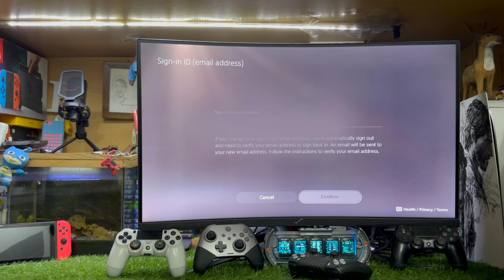How To Change PSN Email Address On PS5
Best deals on Playstation and Xbox

PS5 Controller

Xbox Series S

Xbox Series X

Elite Series 2 Controller

PS4 Pro

Xbox One X

Best deals on Apple Watch

Apple Watch SE

Apple Watch Series 6

Apple Watch Series 5

Apple Watch Series 4

Apple Watch Series 3

Buy PS PLUS/GIFT CARDS (Amazon)

Best deals on Airpods:
Apple AirPods
Apple Airpods Pro

Best deals on iPhones
iPhone 12 Pro Max
iPhone 12 Pro
iPhone 12
iPhone 12 mini
iPhone 11
iPhone SE 2ND Gen
iPhone XS Max
iPhone XS
iPhone XR
iPhone X
iPhone 8 Plus
iPhone 8

Best deals on Android:
Samsung Galaxy S20 Ultra
Samsung Z Flip
OnePlus 7T

Best Monitors to Play PS4/Xbox:
LG 27UK650-W 4K UHD IPS Monitor
BenQ GW2480 Flicker-free Monitor
ASUS ROG Strix 27” Curved Gaming Monitor
BenQ ZOWIE eSports Gaming Monitor
Alienware AW2518Hf Monitor

Best Camera For YouTube:

Best Microphone For YouTube:
Rode Mic

PLAYSTATION: Hamzaspeak
XBOX: Hamzaspeak

Video Credits📸

Made With iPhone 14 Pro📱

iHope You enjoy this video😃😃😃